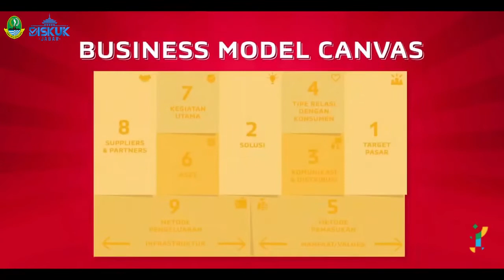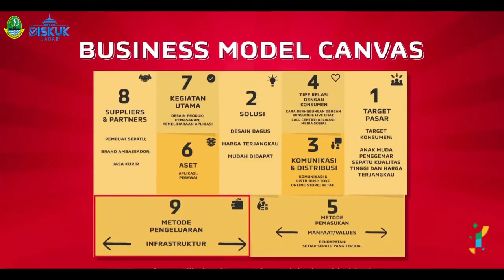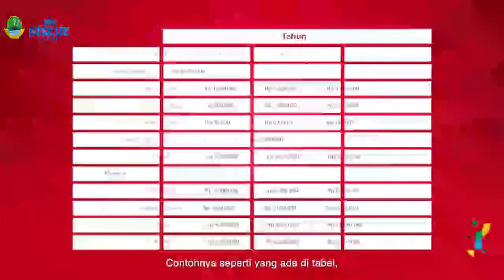Seleksi pendamping Opop Jabar Juara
untuk pendaftaran pendamping one pesantren one produk

NB Official Is the official channel of Nurul Bayan, which presents content
Political Information, Education, Tutorials, Short Films and Entertainment